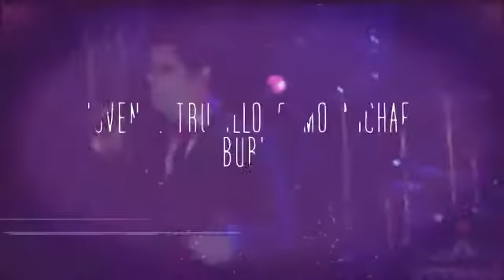Juvenal Trujillo como Michael Buble (Created